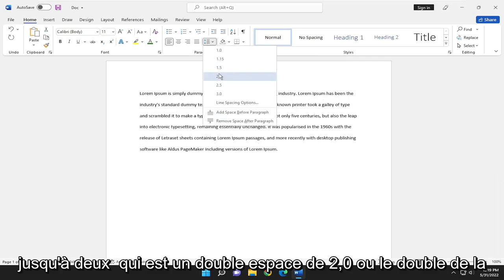Comment réduire l'espace entre deux lignes sur Word ?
Comment ajuster l'espacement des lignes dans Microsoft Word [Tutoriel]

Vous pouvez contrôler l'espace vertical entre les lignes de texte de votre document en définissant l'interligne. Vous pouvez également modifier l'espacement vertical entre les paragraphes de votre document en définissant l'espacement avant ou après les paragraphes. Vous pouvez également choisir de conserver les lignes de texte ensemble ou de conserver les paragraphes ensemble sur une page.

Faisant partie de la suite Microsoft Office, Microsoft Word sert de programme de traitement de texte de base - pratiquement aucune entreprise n'est exemptée du besoin de traitement de texte, il est donc essentiel de savoir exactement comment utiliser votre logiciel. Les itérations modernes de Word ajoutent des fonctionnalités sophistiquées telles que la compatibilité multiplateforme et l'interactivité de l'écran tactile, mais les bases restent ; vous pouvez toujours modifier votre interligne, qui est la distance entre la ligne de base d'une ligne et celle de la suivante.

Ce didacticiel s'appliquera à Microsoft Word 2021, 2019, 2013 et 2010 pour les appareils Windows (tels que Dell, HP, Lenovo, Samsung, Toshiba, Acer, Asus) et macOS (MacBook Air, MacBook Pro, MacBook Mini).